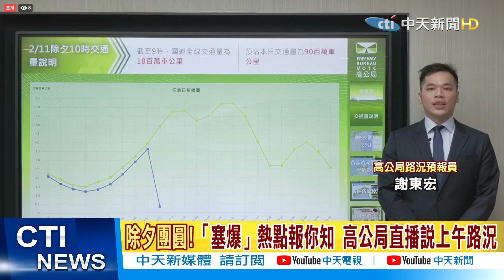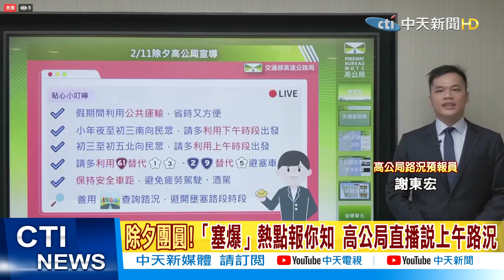【整點精華】20210211除夕團圓!高公局直播說明各國道上午路況 國道疏導措施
1. 勿使用任何不雅言詞、挑釁、謾罵言論
2. 各種形式的留言洗版
3. 禁止騷擾管理員與其他使用者
4. 無視警告者將不另通知直接封鎖！管理員有權隨時修正規定，敬請配合！
5.YouTube音樂庫 無版權配樂 免費背景音樂下載:YouTube音樂庫 無版權配樂 免費背景音樂下載
歌曲資料
歌名: Sunspots
作者: Jeremy Blake
類型: Dance & Electronic
氣氛: Happy Music